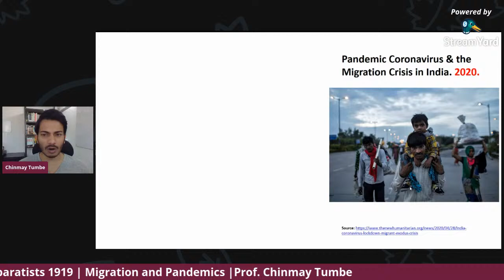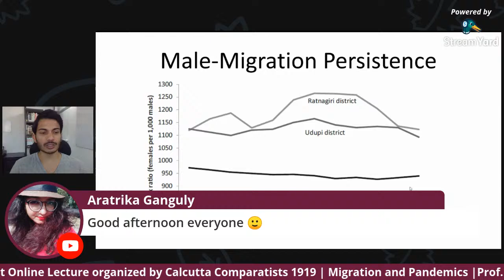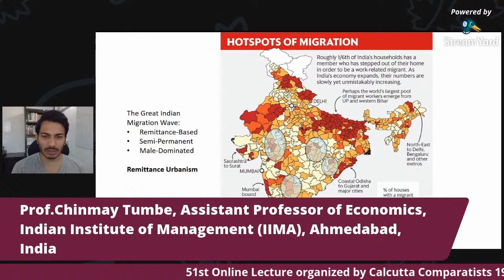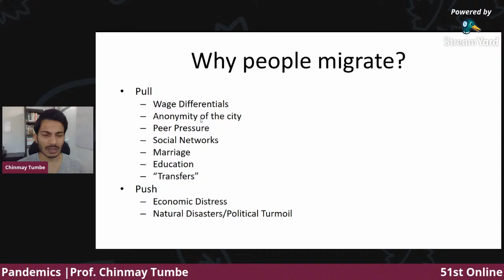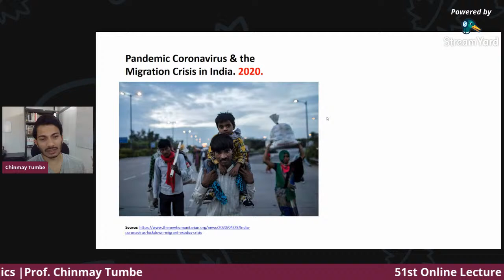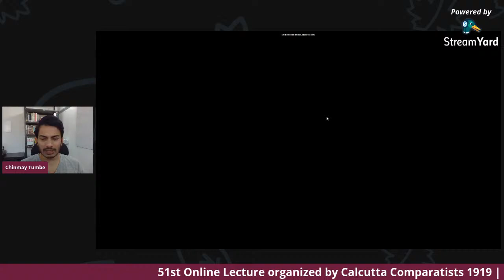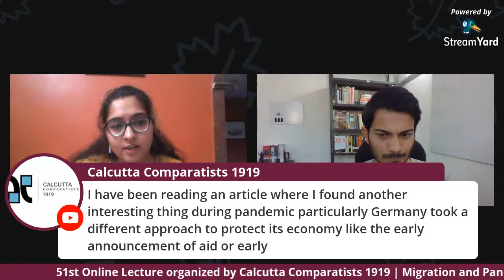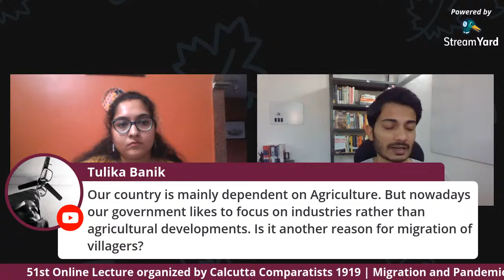51st Online Lecture organized by Calcutta Comparatists 1919 | Prof. Chinmay Tumbe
51st Online Lecture organized by Calcutta Comparatists 1919

Topic: Migration and Pandemics

Speaker: Prof. Chinmay Tumbe
Assistant Professor of Economics
Indian Institute of Management
Ahmedabad (IIMA)

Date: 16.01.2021